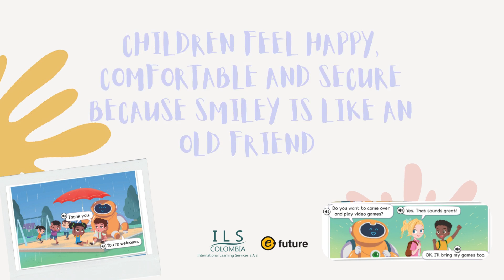Why Smiley for Let's Smile?